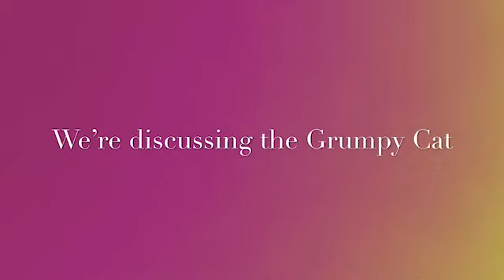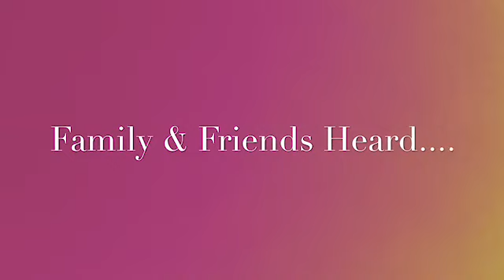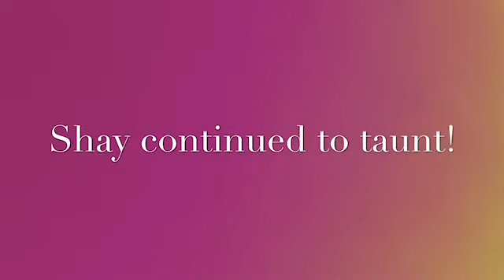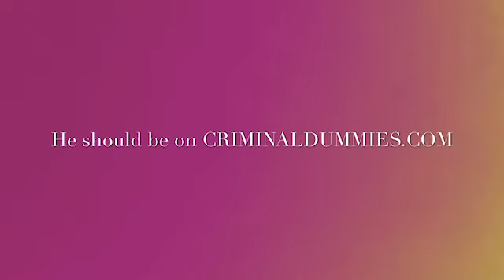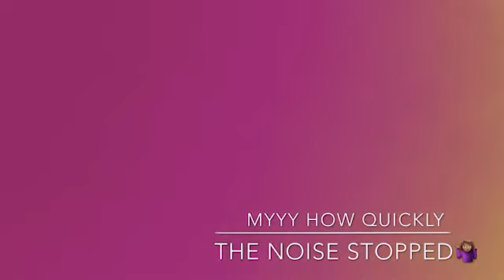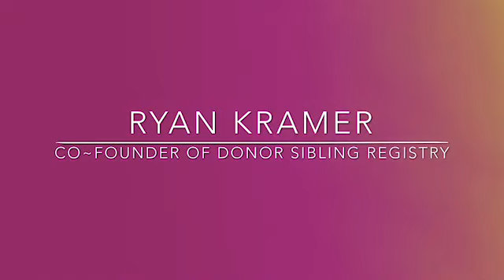Weird Wacky & Strange News Stories | Some Will Make You Go Hmmm| World’s Dumbest Groom!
Heyyyy Saucy Crew❤️💕❤️.  Here’s another segment of my CRAZY NEWS STORIES.  You will not believe these people.  Some of these folks, specially the groom need to get a real clue.  Take a look at this INSANE VIDEO.

SocialPubli-Get paid as an influencer before reaching Youtubers requirements. Click the link to find out how:

Pictures used are my own or found on the internet or from the Unsplash app.

I edited this video with the IMovie app.

Feel the need to be nasty? (UNDERSTAND THIS IS MY OPINION! )We don’t have that here.  Come here disrespecting you’ll never be able to do it again.  Go on and be blessed♥️